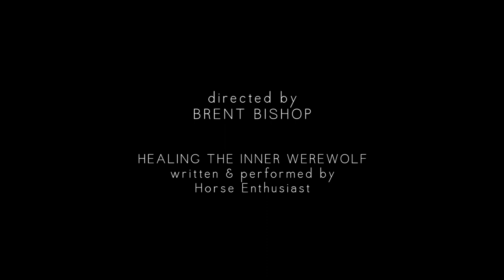The Wonders of RNA: Visualizing Science Through Animation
Dr. Melanie Adams discusses cutting edge theories about RNA, its roles, and capabilities.

In this segment Dr. Adams shares her reflections and insights on expressing scientific models through animation.

Considering the challenge of depicting the unimaginably tiny, yet vastly sophisticated molecular world, Dr. Adams discusses animation's ability to convey complex relationships and systems in ways that transcend language or static imagery.